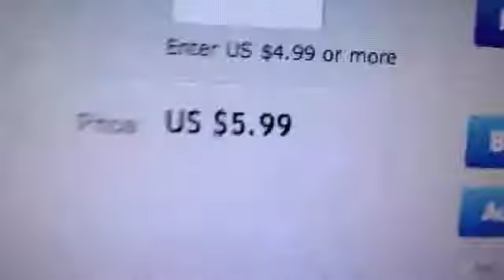I'm gonna' ask if I can get another BD!!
I wonder if she'll say yes...